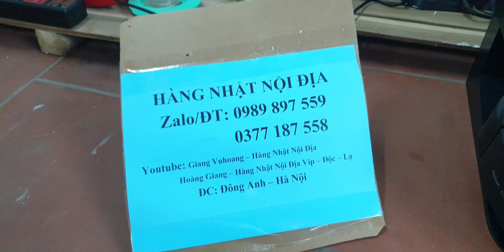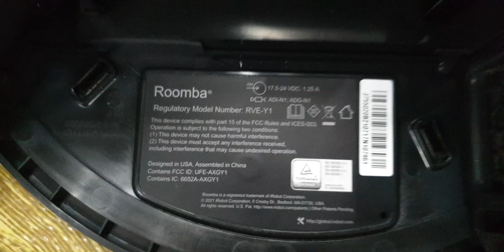#0377187558- Siêu phẩm máy hút bụi irobot roomba e5 j7 plus đẹp xuất sắc